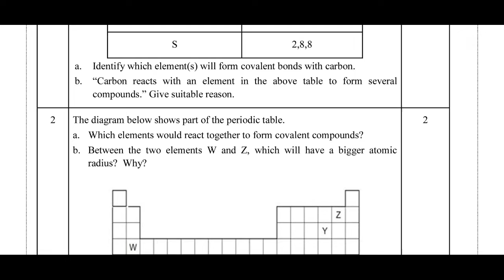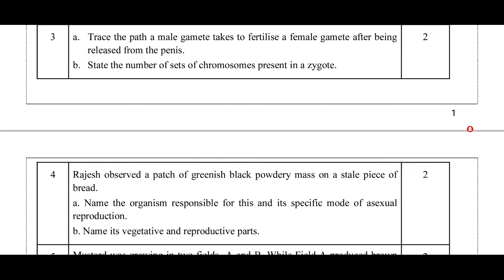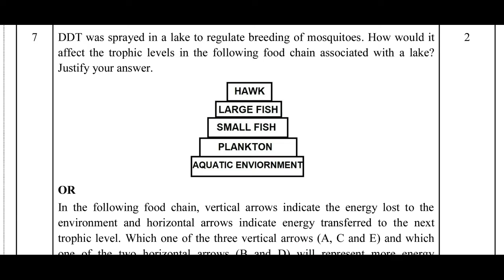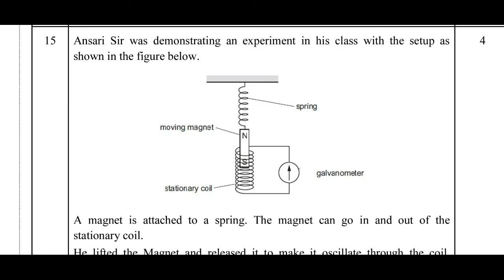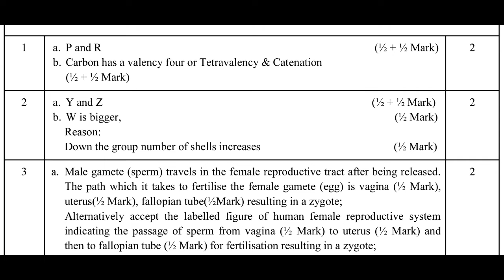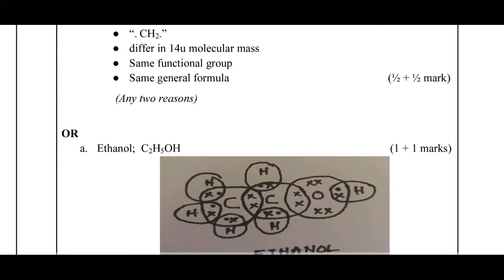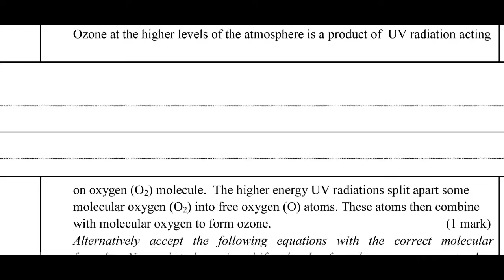class10 science paper term2exam cbseboard questions answers ncert class10thscience cnri ncertsoluti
PBCET CHEMISTRY
PBPMT CHEMISTRY SOLUTION
ChemistrysolutionsJEE MAINS 2020 JANUARY.
JEE 2020FULLMOCKTEST
UPSEE 2020
CHEMISTRY NCERT
MP PET
J& KCET
OM SAI RAM.